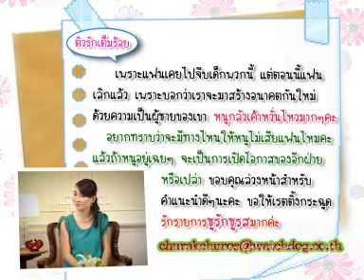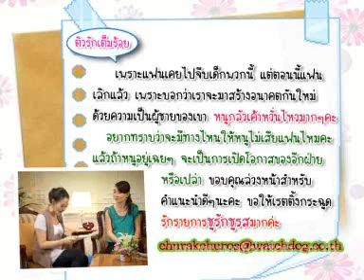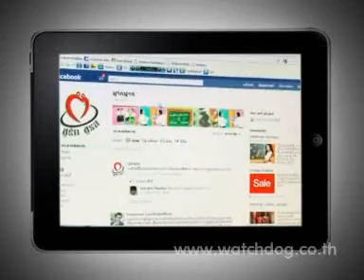รู้ว่าสามีทำงานกลางคืน / มือที่สาม FB - ชูรักชูรส ep 496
ช่วงติวรักเต็มร้อยกับ พญ.วิมลรัตน์ วันเพ็ญ
- รู้ว่าสามีทำงานกลางคืน
- มือที่สาม FB